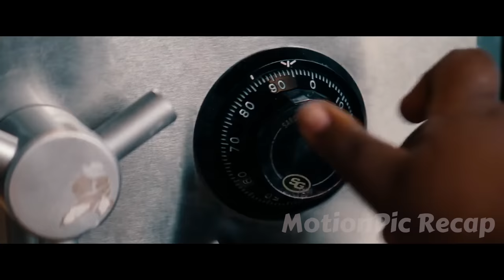Billionaire Steals Their Tiny Savings To Pay For Party, And Now They’ll Steal His Fortune As Revenge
A man called Josh works as the building manager of a skyscraper in New York City called The Tower. One of the tenants in The Tower is Arthur Shaw, a billionaire who has amassed his fortune on Wall Street, and who lives in the building's penthouse. One day, Arthur is arrested for having committed fraud of epic proportions. What the people working at The Tower didn’t know was that Arthur had been asked to invest their pensions, which are now all gone. To avenge Arthur, Josh and the other staff at The Tower take it upon themselves to destroy his life and take back what is their’s…

Movie Name: Tower Heist (2011)

☕️ If you like this kind of content, consider supporting the channel by donating a coffee!